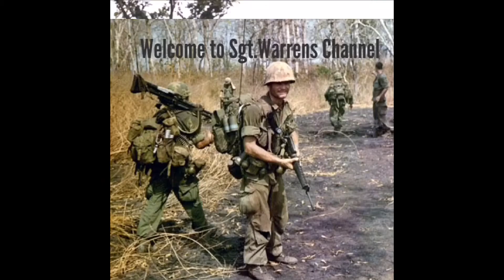Vietnam 65 Check the Chicken Pens Part 2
Thank you so much for 1,000 subscribers and hope you guys enjoy and I will see you guys tomorrow